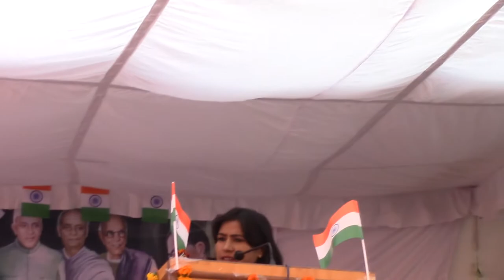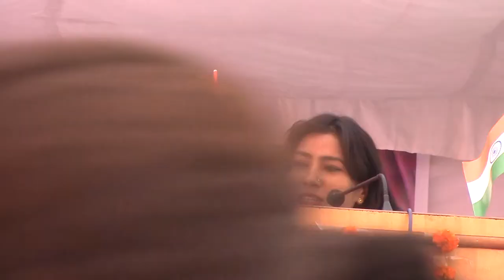Dr.Kaushal Pamwar: speaking on celebration on Baba saheb Bhim Rao Ambedkar in Haryana